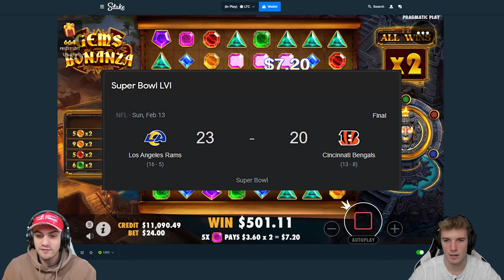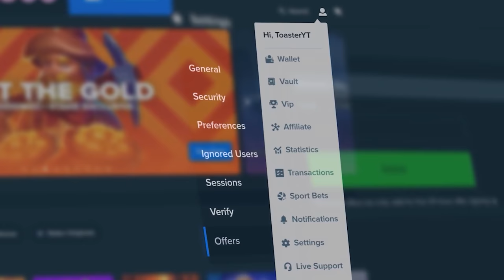WE WON THIS ON OUR $10,000 GEMS BONANZA BONUS!!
Today we're on gems bonanza and hit this on a crazy bonus buy! we did a lot of bonus buys here on gems bonanza and this ended up happening! i hope you enjoy this video.